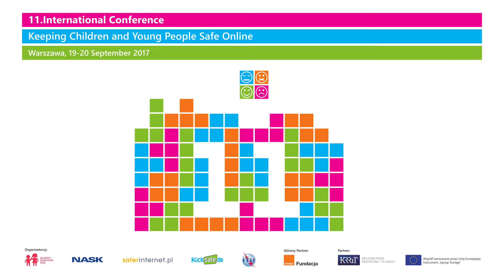Paradigm changes and media literacy education - Leo Pekkala PhD, National Audiovisual Institute